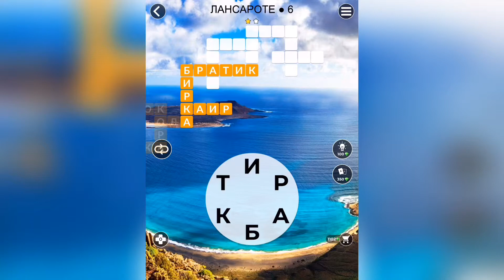WOW (WORDS OF WONDERS) БОНУС Испания / Лансароте / 6 уровень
Как пройти WOW (Words Of Wonders), анаграммы, ответы, решение бонусных уровней Испания Лансароте

Привет, ребята!